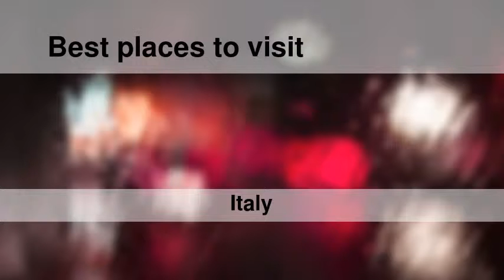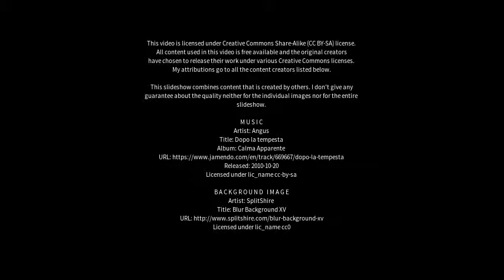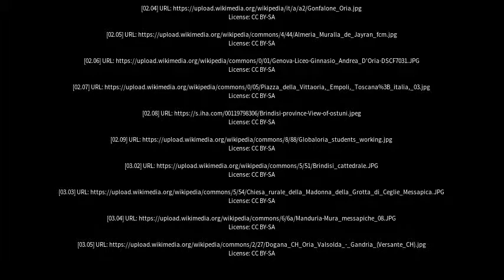Best places to visit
Best places to visit - Oria (Italy) Best places to visit - Slideshows from all over the world - City trips, nature pictures, etc.